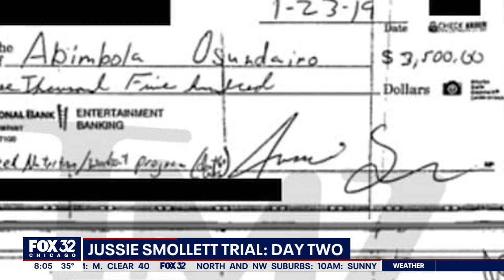Jussie Smollett trial Day Two: Testimony set to begin in court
FOX 32's Roseanne Tellez reports...